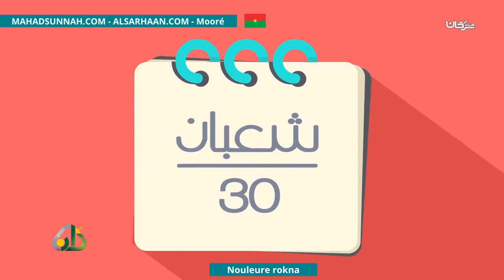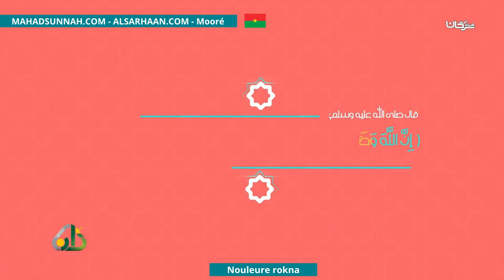Nouleure Rokna ركن الصيام